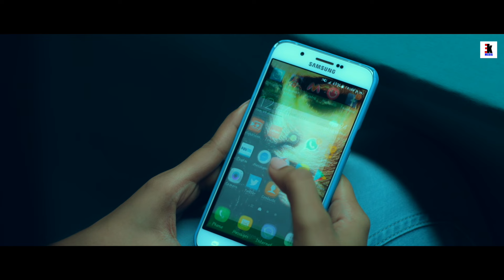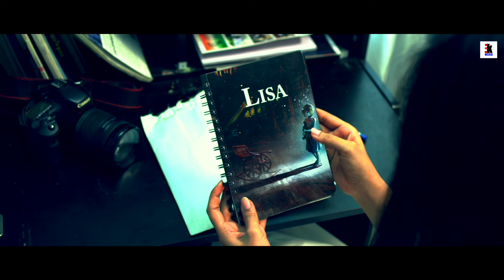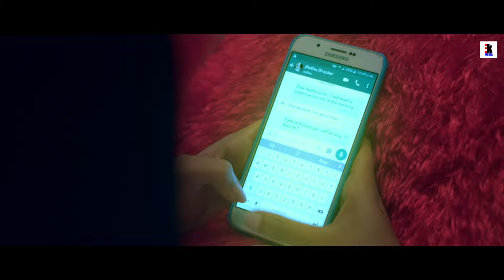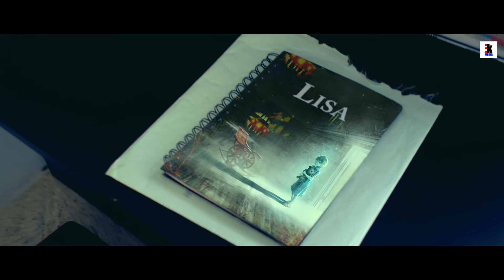SUNALA | South Indian Full Horror Movie In Hindi Dubbed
Starring : Roopa Nataraj, Parvathi, Saakshi, Shravya Ganapathi,Thejasvini,
Director : Muthu
Producer : Suryakanth Korali
DOP : Cine Tech Suri
Editor : Jnaanesh B Matad